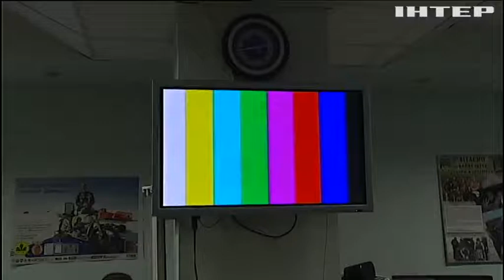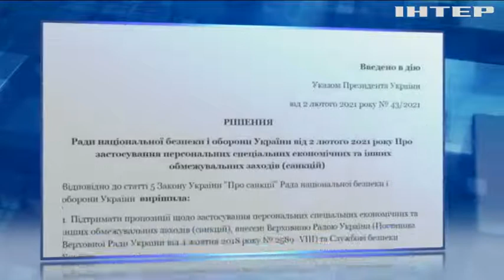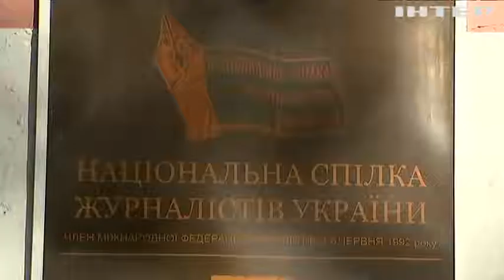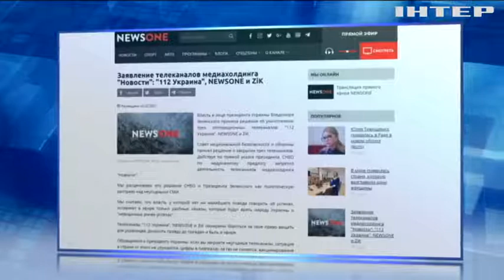Президентські санкції: чому Володимир Зеленський "вимкнув" телеканали NewsOne, ZIK та "112 Україна"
Телеканали NewsOne, ZIK та "112 Україна" припинили своє мовлення сьогодні вночі - чим мотивовано рішення і як реагують у світі?